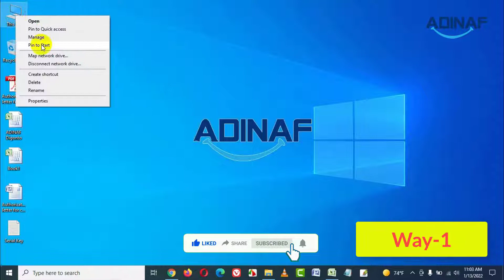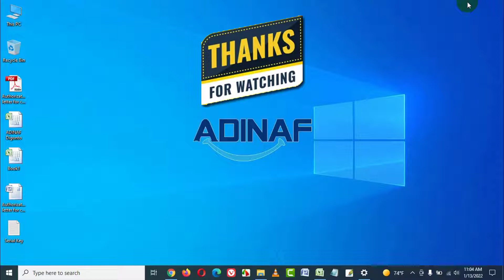How to Check RAM of a Laptop | How to Check RAM on Windows 10 | How to Check RAM in PC |ADINAF Orbit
To check the RAM/Memory of a computer in Windows 10, follow the process that we have shown in this video.
This video contains:
How to Check RAM of a Laptop
How to Check RAM on Windows 10
How to Check RAM in PC